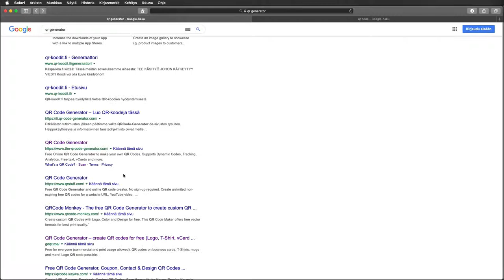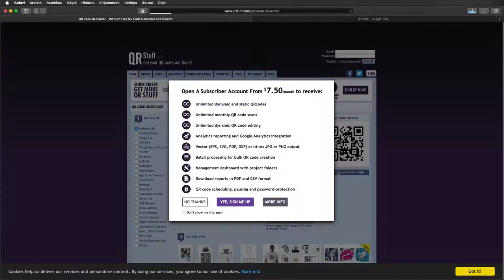Miten luon QR-koodin?